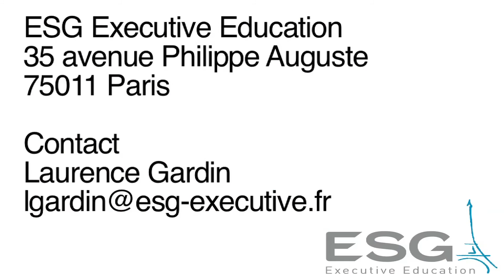Formation professionnelle Leadership - module 1